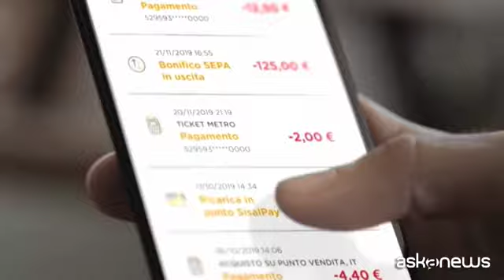Sisal presenta bilancio sostenibilità: per persone e comunità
Roma, 20 ott. (askanews) - Persone e comunità al centro della strategia di sostenibilità. Sisal ha presentato l'edizione 2019 del bilancio di sostenibilità in un processo di grande cambiamento per l'Azienda, avviato con la strategia di internazionalizzazione e, a fine 2019, con la separazione del business dei pagamenti (SisalPay) da quello dei giochi, oggetto del nuovo Bilancio di Sostenibilità.
I risultati economici del 2019, per la sola parte relativa al business Gioco, hanno registrato 9,8 miliardi di euro di raccolta (+11% rispetto al 2018), 7,8 miliardi di euro di vincite erogate ai clienti, con un gettito erariale pari a circa 1,2 miliardi di euro.
L'amministratore delegato, Francesco Durante: "Sisal è stata uno fra i primi operatori del settore ad introdurre la rendicontazione di sostenibilità."Sisal è stata una delle prime aziende ad adottare un programma di gioco responsabile su base volontaria, oltre dieci anni fa. Oggi si articola in tre aree: l'educazione al gioco equilibrato, la protezione dei consumatori e l'assistenza dei giocatori problematici, anche finanzando un servizio di terapia online gratuito a cura di Federser. Questo concretamente vuol dire passare da una logica di compliance degli standard internazionali a una logica di committment, di tutela del consumatore integrata nella gestione del business coinvolgendo tutta l'azienda".